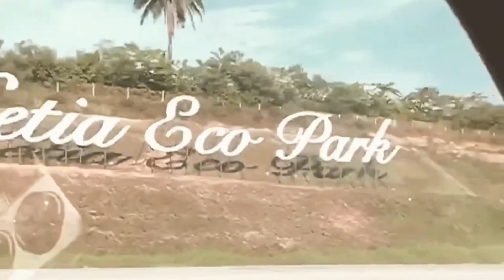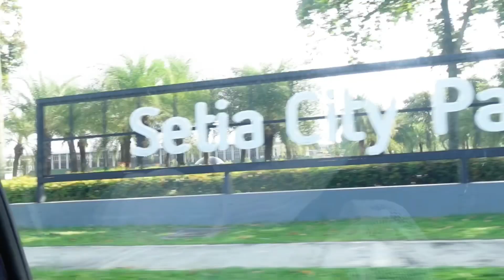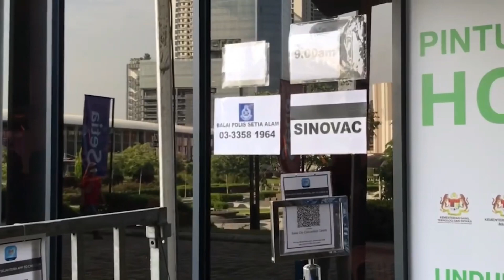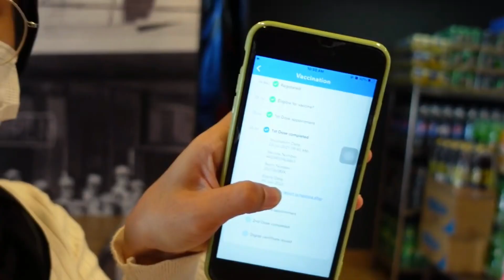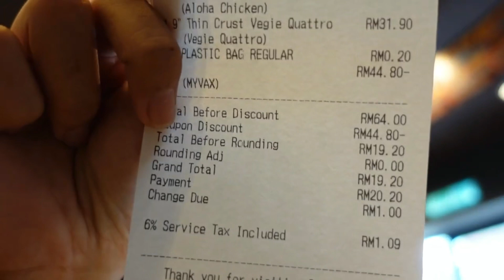Vlog Vaccination Day for people yang takut jarum | Sinovac Geng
I hope i m not alone who scared with the jarum but i taktakut vaksin . Get your 2 Regular Pizza with only RM19 at Domino's Pizza after vaccined. I got mine !

I will try upload video twice a week. But i am not promised because i am a lazy girl HAHAHA . But love to see you all here ⛅️❤️

📍ABOUT ME

Editing Videos is my hobby when i have free time.

📍Equipment
Camera: Iphone 7Plus and Sony Zv-1
Editing:  Inshot , Adobe Premier Rush , Picsart

📍Link

Fishnet Tote Bag :
Cardigan :
Sleeveless Knitwear :
Pyjamas :
Domino's Pizza :

Thankyou , Amy